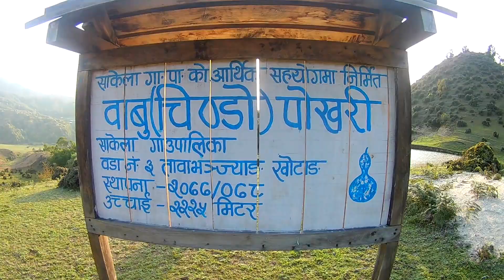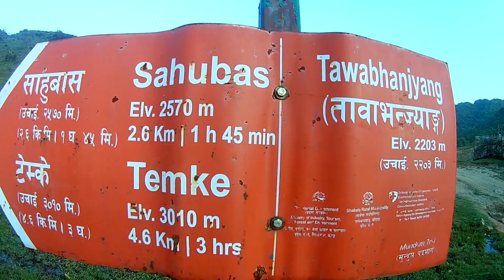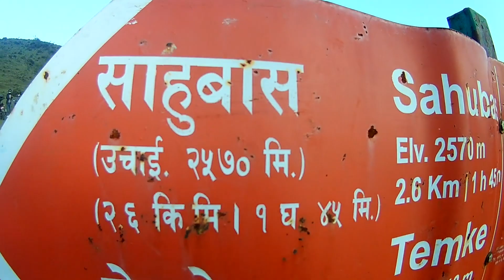MUNDUM TRAIL || TAWABHANJYANG || SAHID STAMBHA PARK || PANDHARE BAZAR || WABU POKHARI ALL-ROUND VLOG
Hello everyone Namaste and welcome back to my new episode with new test.
this is Tawabhanjyang, mundum trail and wabu pokhari. it's located in sakela rural municipality ward no. 3, and also this boarder of khotang and bhojpur district.